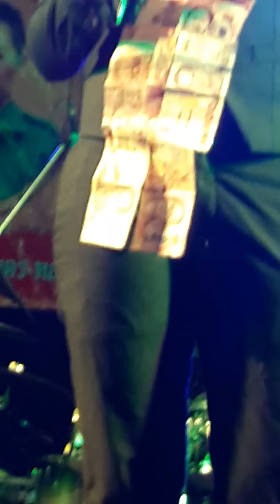นัท มาลิสา เพลงเทพธิดาผ้าซิ่น งานทำบุญอัฐิที่บ้านพี่ปา บางแค 22/4/60